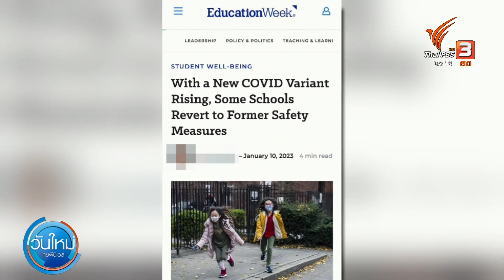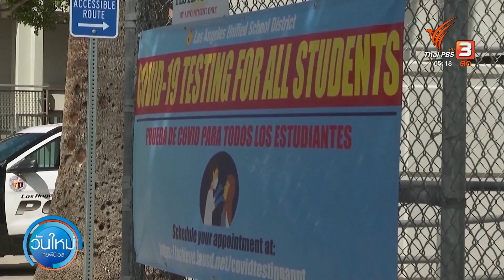เตรียมหารือแนวทางหน้ากากอนามัยในเด็ก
กรมควบคุมโรคเตรียมหารือหน่วยงานที่เกี่ยวข้อง เพื่อกำหนดแนวทางการสวมหน้ากากอนามัยในเด็กเล็ก หลังนักวิชาการบางส่วนกังวลถึงพัฒนาการและการเรียนรู้ของเด็ก